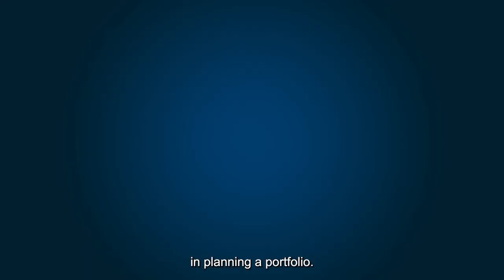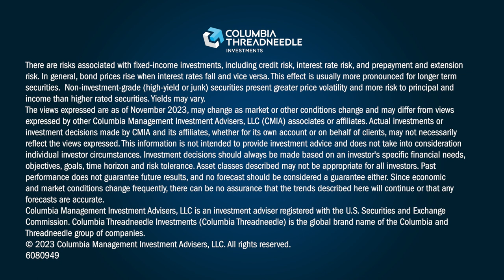Locking in longer term yield: 2024 fixed income outlook | Columbia Threadneedle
There are compelling reasons to consider investing in fixed income in 2024, notably attractive valuation. In this video, Gene Tannuzzo, Global Head of Fixed Income, outlines two possible scenarios for fixed income markets in 2024, one more favorable to credit-sensitive assets like high-yield bonds and bank loans and the other for higher quality bond issues. In particular, Tannuzzo notes the opportunity to lock in higher yields for longer-term investments.